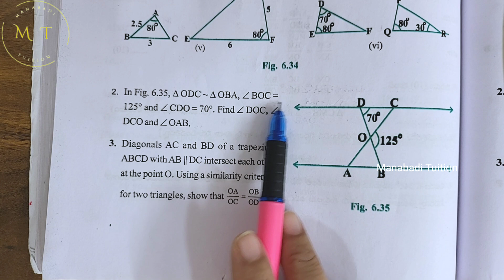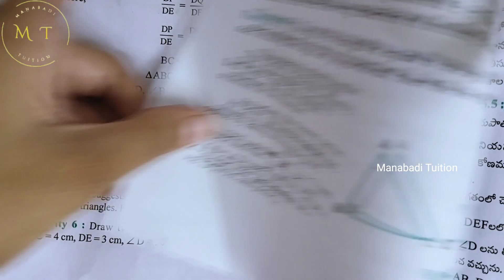10th class math| Chapter 6|Triangles| Exercise 6.3| Q no 2&3|with notes| CBSE|NCERT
Exercise 6.3| Q no 2 class10#10th Exercise 6.3| Q no 2#10th Exercise 6.3| Q no 3#10th Ex 6.3| Q no 3#10th Ex 6.3| Q no 2 triangle ODC~ triangle OBA angle BOC=125 and angle CDO =70 find angle DOC angle DCO and angle OAB#10th Ex 6.3| Q no 3 Diagonals AC and BD of a trapezium ABCD with AB||DC intersect at a point O using similarity criterion for two triangles show that OA/OC=OB/OD